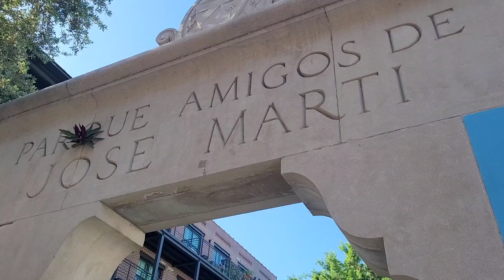Ybor City and Picnic Island Fl